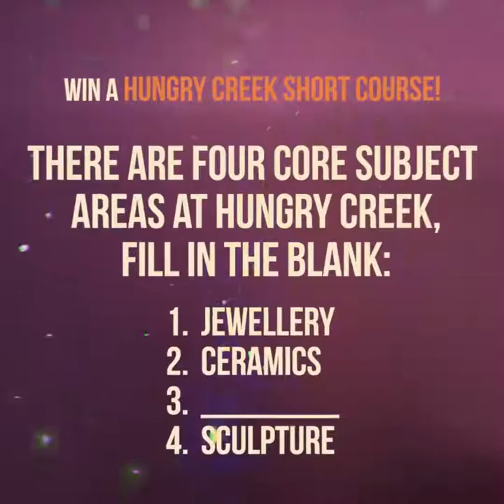Hungry Creek Art & Craft School - Painting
We chat to one of our Painting tutors Patrick Malone about what our students learn in their painting classes here at Hungry Creek Art & Craft School.

*COMPETITION CLOSED*